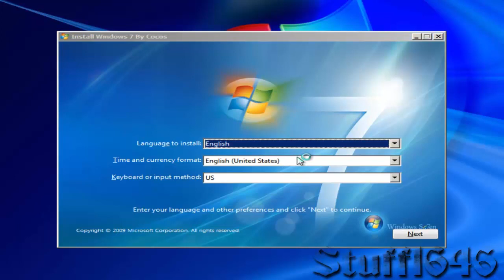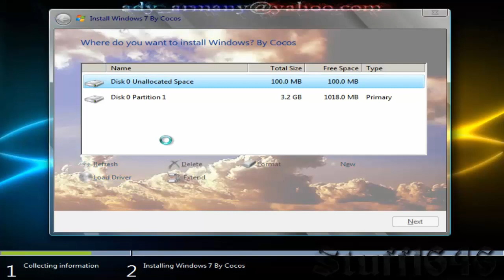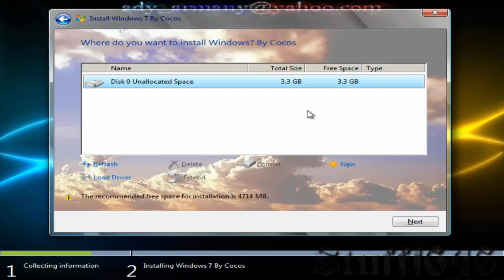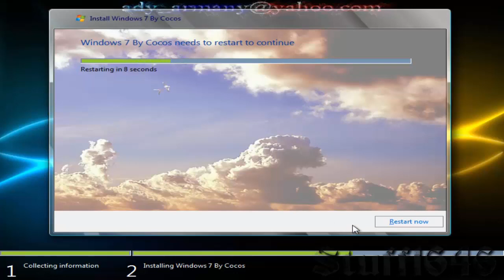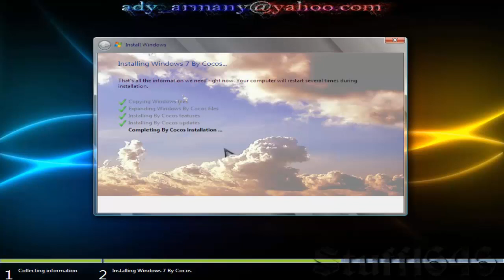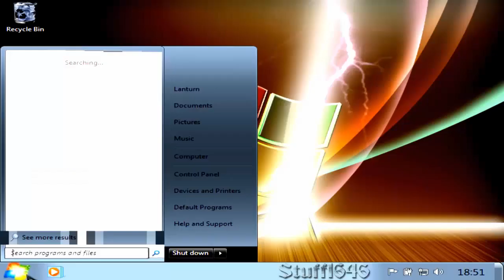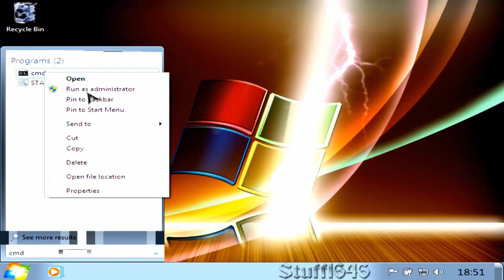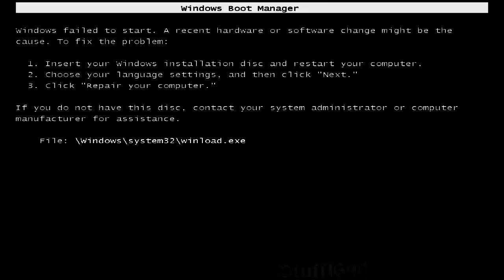Windows 7 Lite Install 7Minutes or less :P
Recorded: 06/05/2016 @ 20:09pm
Edited: 06/05/2016 @ 20:54pm
Uploaded: 06/05/2016 @ 21:13pm

I'd thought to try out "Windows 7 Lite" (Windows 7 32bit Ultimate Stripped)

It's a nice os, But it had some minor issues so yeah, nice os anyway. :P